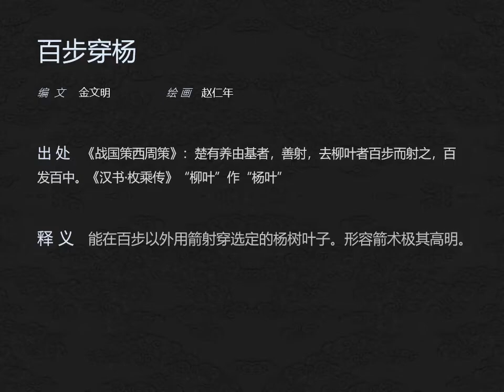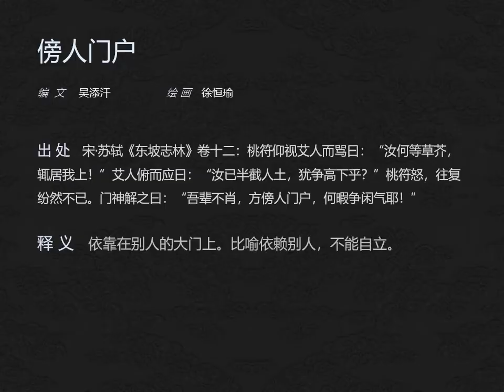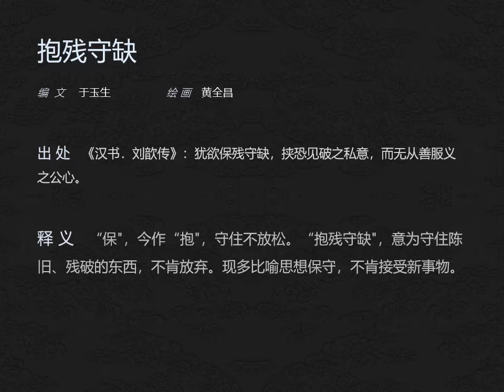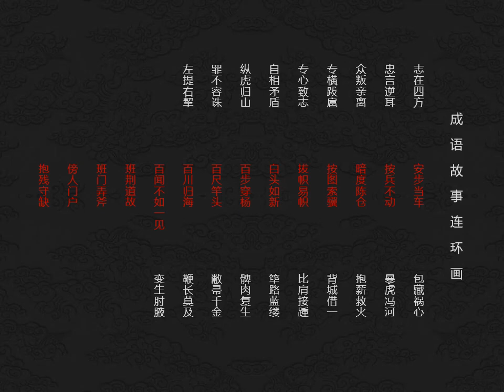中国成语故事连环画 第一集（从安到抱）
本集介绍共14个成语：安步当车,按兵不动,暗度陈仓,按图索骥,拔帜易帜,白头如新,百步穿杨,百尺竿头,百川归海,百闻不如一见,班荆道故,班门弄斧,傍人门户,抱残守缺。